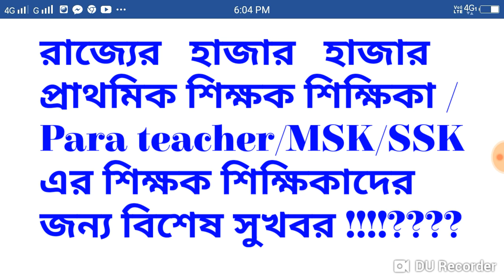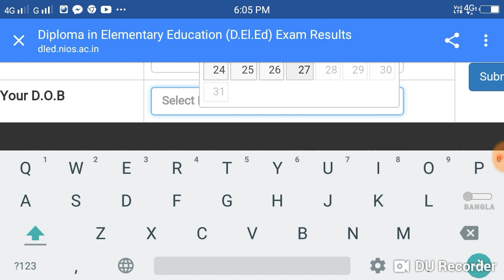বহুদিনের সমস্যার সমাধান.. রাজ্যের হাজার হাজার প্রাথমিক শিক্ষক /MSK/SSK এর শিক্ষক /Para Teacher/